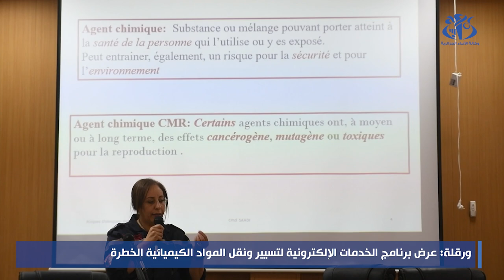ورقلة: عرض برنامج الخدمات الإلكترونية لتسيير ونقل المواد الكيميائية الخطرة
ورقلة (وأج) - تم عرض برنامج الخدمات الالكترونية لتسيير ونقل المواد الكيميائية الخطرة خلال ملتقى تكويني حول "برنامج الخدمات الالكترونية للطوارئ الكيميائية" الذي نظمته المديرية العامة للحماية المدنية بولاية ورقلة لفائدة أعوان وضباط القطاع والهيئات المعنية, حسبما علم لدى هذه الهيئة النظامية.